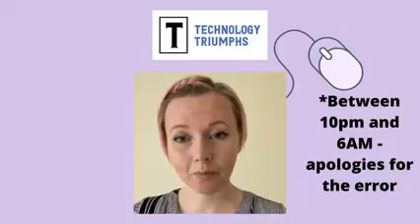Careers Week - 5 Min Facts- Under 18 Employee Rights